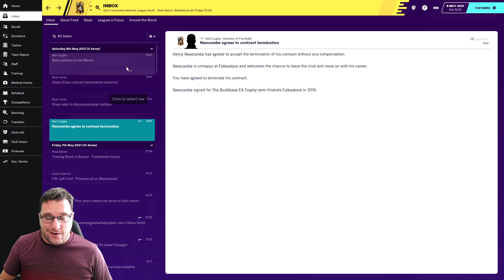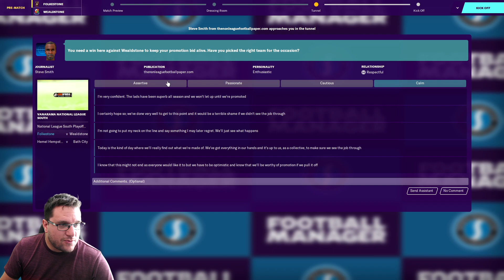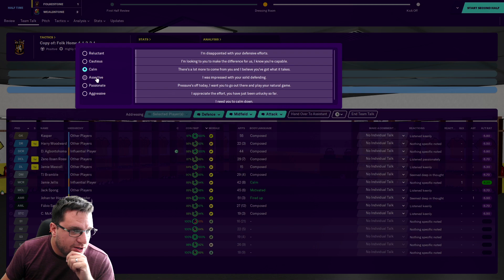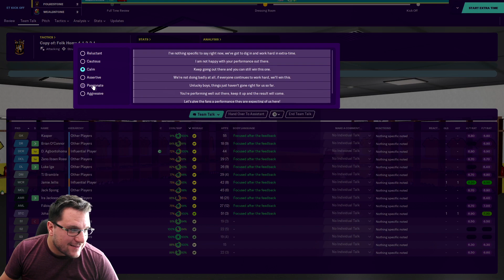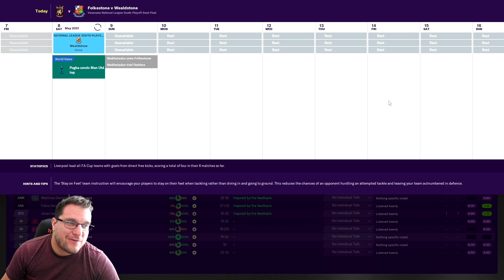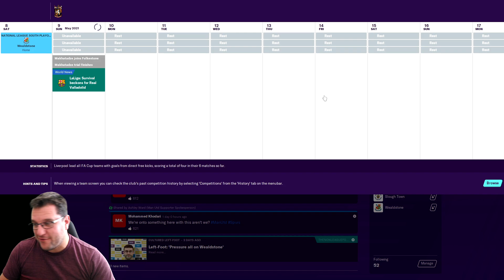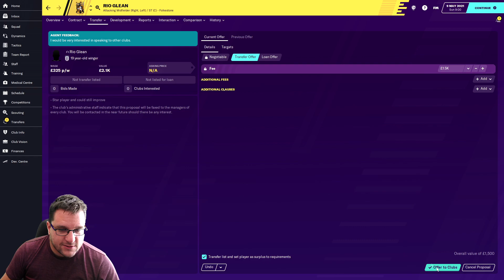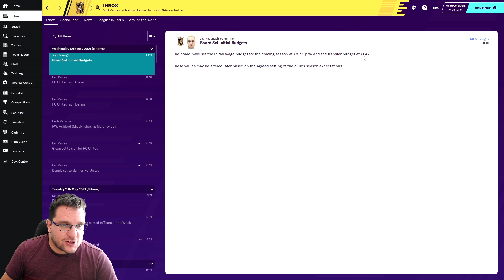Home Town Hero - Folkestone Invicta - S2 Ep12 - PLAYOFFS | PROMOTION BACK TO BACK ?| FM20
We play in the playoffs looking for back to back promotion, how do we get on ?. We are playing the Home Town Hero save and taking Folkestone Invicta up the leagues on Football Manager 2020 (FM20). Lets see what its all about...
 Its Season 2 Episode 12 (S2 Ep12).